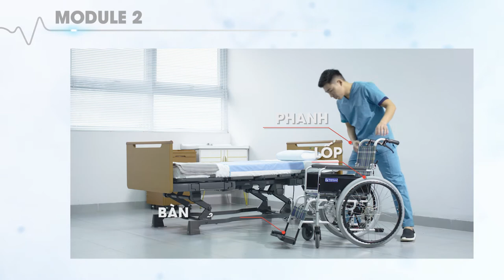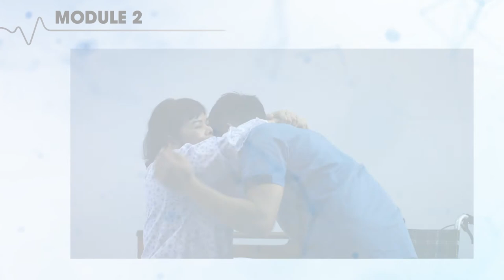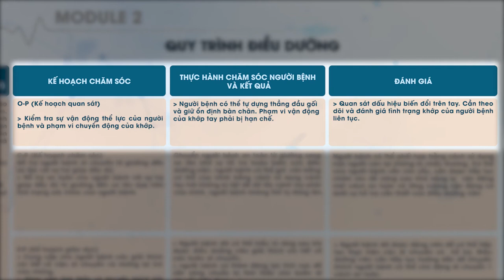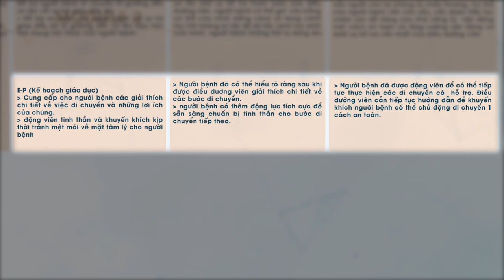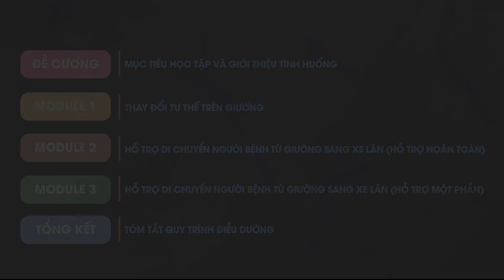【Health】Training materials for clinical training for Vietnamese new nurses _4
Vietnamese ver : Training materials for clinical training for Vietnamese new nurses_ Evidence-based basic nursing skills （Topic: Patient Movement）
4.Patient movement support from bed to wheelchair (full assistance)

The materials consisted with 4 main training materials (curriculum, textbook, management guideline and precptor's training guide) and sample video clip for preceptors.  It is aiming to use for nursing education program in Vietnam as well as to make it widely known by professionals and students in health sector in the world.

※Reference(PDF) is available.
I. Training materials (VN)
・Chương trình đạo tạo THLS cho điều dưỡng viên mới
・Tập 1_Tài liệu đào tạo THLS cho điều dưỡng viên mới
・Tập 2_Tài liệu đào tạo THLS cho điều dưỡng viên mới
・Chương trình và tài liệu đào tạo NHD
・Hướng dẫn tổ chức, quản lý đào tạo THLS cho điều dưỡng viên mới
II. Training materials (EN)
・Curriculum
・Textbook Vol 1
・Textbook Vol 2
・Preceptor book
・Guideline of tranining management
III. Supplemental materials (VN)
・Giới thiệu về đánh giá dựa trên năng lực
・Bài giảng mẫu_ Áp dụng chuẩn NL vào đào tạo ĐD
・Giải thích một số tiêu chí trong Bộ công cụ đánh giá dựa trên năng lực
Please contact JICA-Net Library Desk.

ベトナム新人看護師のための臨床研修用教材（エビデンスに基づく看護技術‹トピック：移動›）
4．ベッドから車椅子への移動（全介助）
本教材は、ベトナムの新人看護師のための臨床研修のカリキュラム、指導者研修ガイド、運営ガイドと、指導者等が用いる副教材（ビデオ）のサンプルであり、ベトナムの看護教育に用いるだけでなく、ベトナムでどのような看護教育が実施されているのかを広く全世界の保健医療関係者、学生等が理解することを目的としている

Item No.：20HME2001